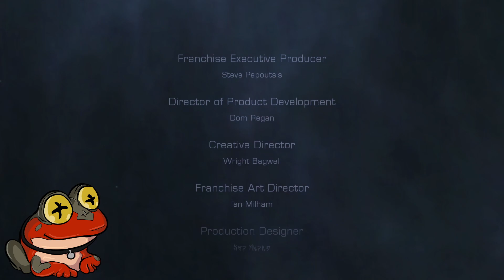Worlds Best Repair man I still HATE it here Dead space 2 scary gameplay part 21 finale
Welcome to Dead space 2 What's up my dudez this is Dead Space a single player horror game about the best repair man u have ever seen in your life as we battle the unknown to get the job done in the this scary gameplay. Remember no one can here u die in space and we are lost in Dead Space and I don't think back up is coming. good thing I am the world best repair man but this job is goin to cost them extra for what I have been threw already no and no one told me stuff does not stay died here

Want some EPIC Hypnotoad0_0 gear

(Player One Coffee)
(Get 5%off every purchase FOREVER) when you use my code to buy Player One Coffee... help me help you.

(Repp Sports)
As an ambassador for Raze when u click my You can get (15% off) anything u buy in the store u can also just use code: HYPNOTOAD at check out to save money ;] also and u will support me The Hypnotoad wen u do so. Thankz for the support and stay plus ultra my dudez :]